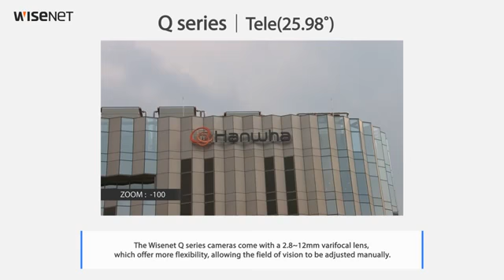Wisenet Q: Camara con lentes varifocales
Source : Samsung Wisenet - LATAM